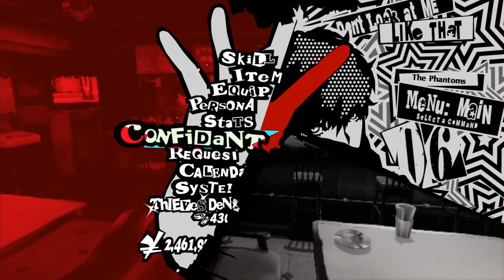Journey down into mementos to unlock a confidant!|Persona 5 Royal EP58